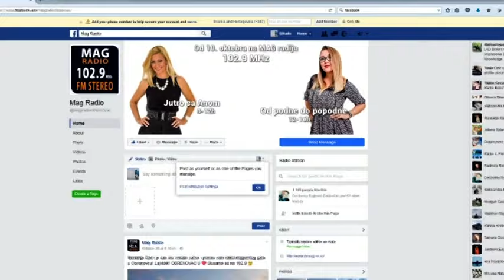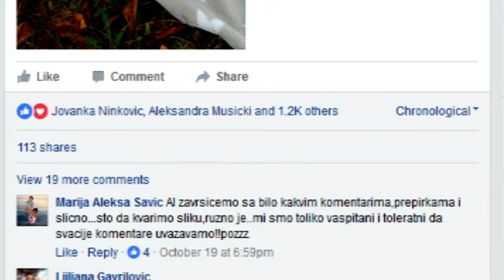Dobitnik nagrade vikend na Zlatiboru akcije "Obrenovac u srcu"